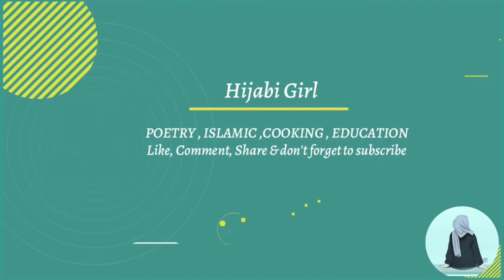Daal Chawal recipe by Hijabi Girl | Pakistani Traditional Eat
Simple yet Traditional Daal Chawal.
Halka phulkaa khana